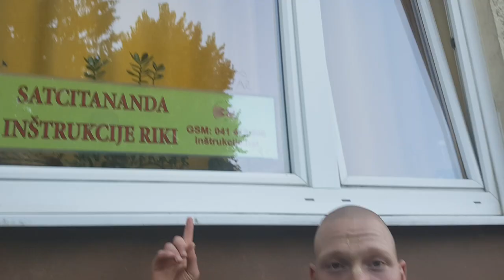14.day PADAYATRA - INTERVIEW with MAHARAJ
17th Padayatra in Slovenia, Ljubljana.  (3. July till 20. July. 2018.)

GUESTS: HH Bir Krishna Goswami, HH Prahladananda Svami, HG Bhagavat-purana Prabhu. HG Devadharma prabhu.

Wonderful experience every year, which you can also be a part of :)